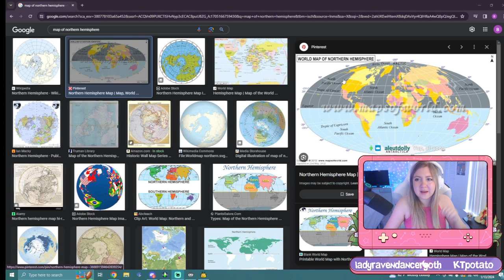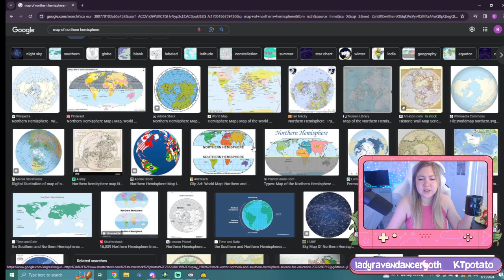Chastity Gere Gets... Married? (The Sims 2 - 1.13.24) PART 1